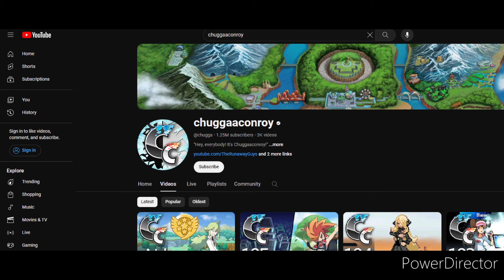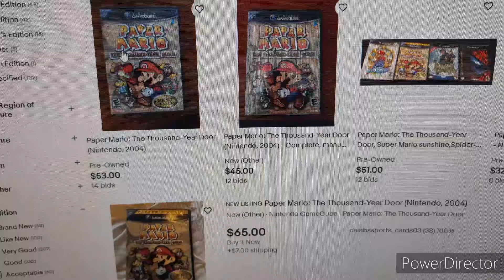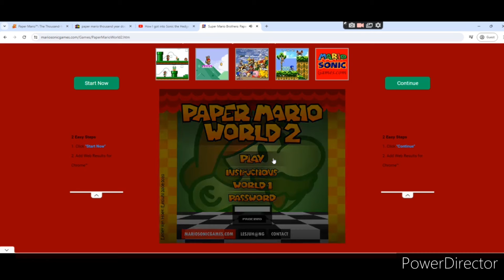How I got into Paper Mario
This is the story on how I got into Paper Mario as a franchise!